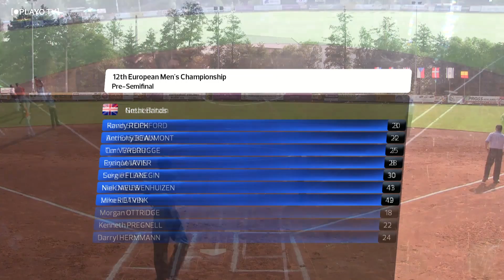Netherlands vs. Great Britain- Pre-Semifinal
12th European Men's Championship
Softball Havlíčkův Brod

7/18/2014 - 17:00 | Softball